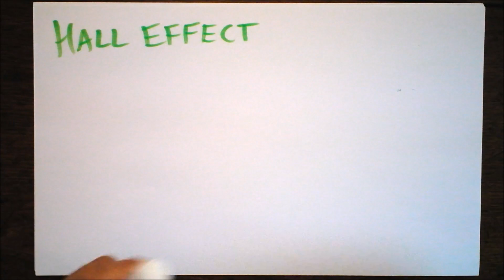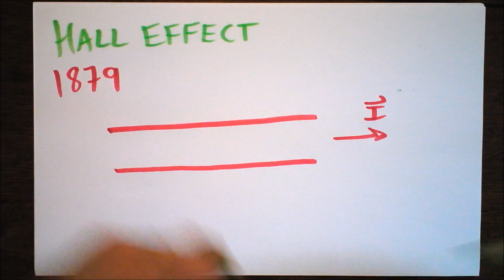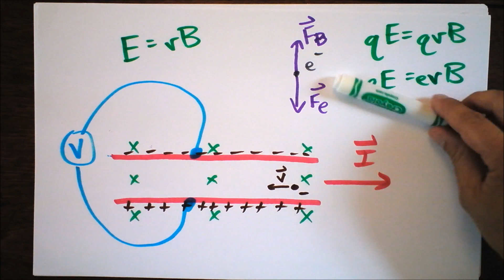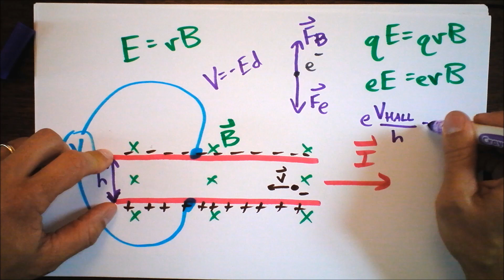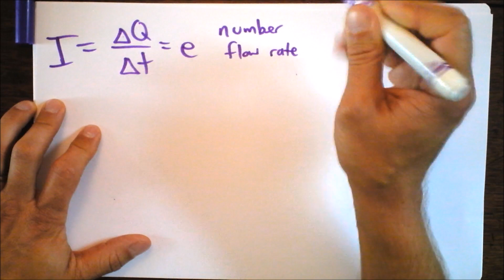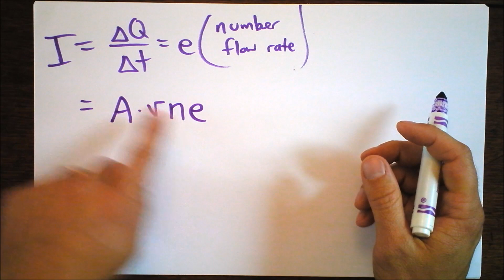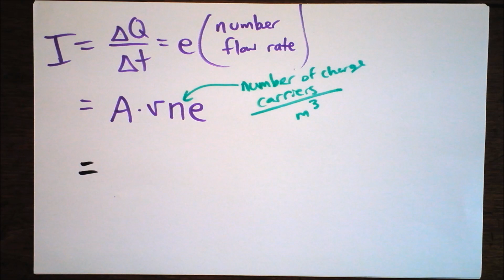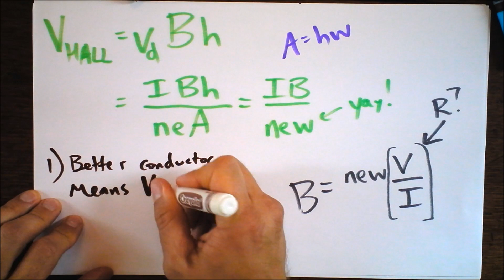Hall Effect - What's THAT All About? | Doc Physics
In this video, I explore how the Hall Effect works and why it's incredibly useful.  Spoiler alert:  the Hall Effect can be used to measure magnetic field.  AND, the Hall Effect can be used to measure current!  AND, the Hall Effect can embarrass a dead man.
 Prepare to get excited.